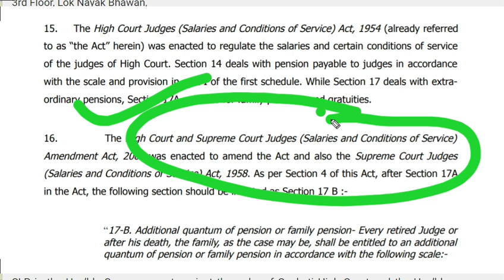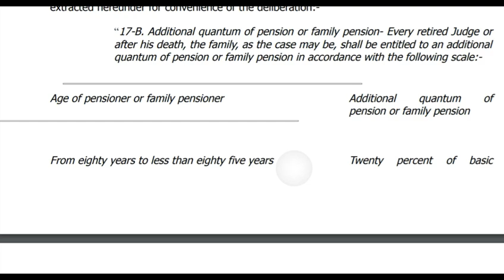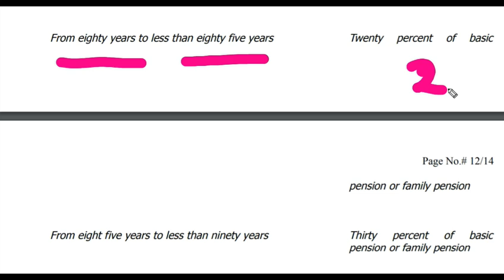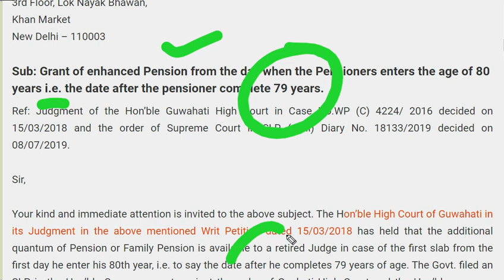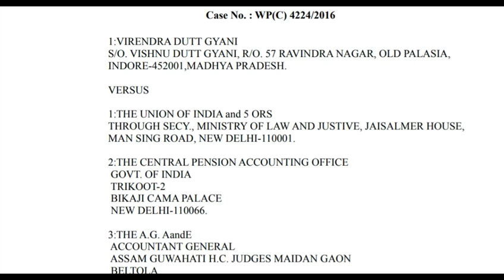Supreme Court का एक और बड़ा फैसला पेंशन भोगियों के हक़ में - ​पहले दिन से ही 20 % बढ़ेगी Pension -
Grant of enhanced Pension from the day when the Pensioners enters the age of 80 years i.e. the date after the pensioner complete 79 years.
Ref: Judgment of the Hon’ble Guwahati High Court in Case No.WP (C) 4224/ 2016 decided on 15/03/2018 and the order of Supreme Court in SLP (Civil) Diary No. 18133/2019 decided on 08/07/2019.
Your kind and immediate attention is invited to the above subject. The Hon’ble High Court of Guwahati in its Judgment in the above mentioned Writ Petition dated 15/03/2018 has held that the additional quantum of Pension or Family Pension is available to a retired Judge in case of the first slab from the first day he enter his 80th year, i.e. to say the date after he completes 79 years of age. The Govt. filed an SLP in the Hon’ble Supreme court against the order of Gauhati High Court and the Hon’ble supreme Court dismissed the SLP filed by the Government on 08/07/2019. Therefore the Principle/Law has been established by the Court of Law with regard to the payment of enhanced Pension to the Pensioners/Family Pensioners.

J U D G M E N T AND O R D E R
(Ujjal Bhuyan, J)
Heard Mr. P.K. Goswami, learned senior counsel for the petitioner; Mr. C. Baruah,
learned standing counsel, Accountant General, Assam; Mr. SK Medhi, learned senior counsel
for the Gauhati High Court; and Mr. K.K. Parasar, learned counsel for the Central Government.
2. By filing this petition under Article 226 of the Constitution of India, petitioner seeks a
direction to the respondents to pay the petitioner 20 % additional quantum of pension on his
basic monthly pension w.e.f. 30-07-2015 i.e. from the first day of his entering into the 80th
year of his age.
3. Petitioner was a practicing advocate in the High Court of Madhya Pradesh before he
was elevated as a judge of the Madhya Pradesh High Court in May, 1984. In April, 1994, he
was transferred to the Gauhati High Court where from he retired as Acting Chief Justice on
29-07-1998 on attaining the age of superannuation i.e., 62 years.
4. Petitioner’s conditions of servi

The High Court and Supreme Court Judges (Salaries and Conditions of Service)
Amendment Act, 2009 was enacted to amend the Act and also the Supreme Court Judges
(Salaries and Conditions of Service) Act, 1958. As per Section 4 of this Act, after Section 17A
in the Act, the following section should be inserted as Section 17 B :-
“17-B. Additional quantum of pension or family pension- Every retired Judge or
after his death, the family, as the case may be, shall be entitled to an additional
quantum of pension or family pension in accordance with the following scale:-
Age of pensioner or family pensioner Additional quantum of
pension or family pension
From eighty years to less than eighty five years Twenty percent of basic
From eight five years to less than ninety years Thirty percent of basic
From ninety years to less than ninety five years Forty percent of basic pension
or family pension
From ninety five years to less than hundred years Fifty percent of basic pension
or family pension
From hundred years or more Hundred percent of basic
17. Therefore, in the contextual facts of the present case, as per Section 17B, every retired
judge shall be entitled to an additional quantum of pension in accordance with the scale
mentioned therein. In this case, we are concerned with the first slab as per which, a retired
judge from 80 years to less than 85 years would be entitled to additional quantum of pension
@ 20% of basic pension.
18. Petitioner had retired from service on attaining the age of superannuation on 29-07-
1998. His date of birth is 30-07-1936. Therefore, on 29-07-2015 he completed 79 years of
age. He entered into the 80th year of age on 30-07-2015 and completed 80 years on 29-07-
2016. According to the petitioner, he would be entitled to the first scale of benefit as per
Section 17B w.e.f. 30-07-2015 when he stepped into his 80th year. On the other hand, stand
of the respondents is that the benefit of the first scale under Section 17B would be available
to the petitioner on his completion of 80th year i.e. from 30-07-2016. This is the bone of
contention which we are called upon to answer in this proceeding.